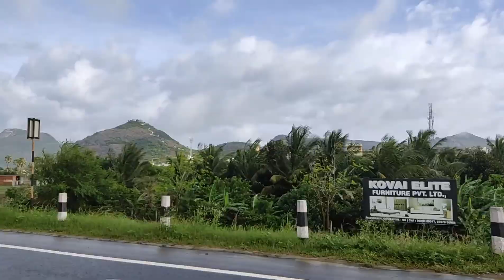വേളാങ്കണ്ണിയിൽ നിന്ന് തിരിച്ചു വീട്ടിലേക്കു 🤗antappantelokam